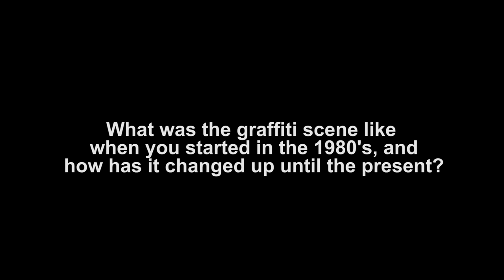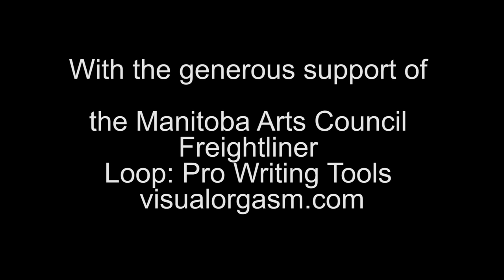Mr Cenz at Graffiti Gallery 2018 pt 1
Behind The Lines with Artwork by Mr Cenz (UK) at Graffiti Gallery, July 19 to September 14, 2018. Part 1.